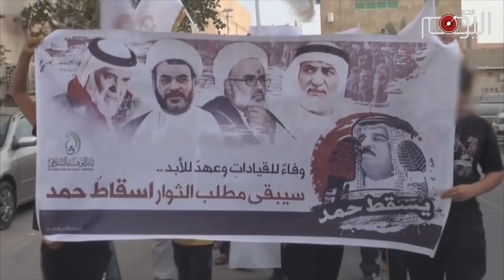تقرير متلفز: منع مراسم ختام فاتحة الشهيد الحايكي: حرب الوجود والهوية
إجرامٌ آخر سجّله الخليفيون بحقِّ السكان الأصليين، حيث طوّقت القوات الخليفية العاصمة المنامة، وأحاطت مقبرة الحورة بالعساكر والمرتزقة ومنعت المواطنين من الدّخول إليها، حيث كان من المفترض أن تنطلق مراسم ختام فاتحة الشّهيد حسن الحايكي المقتول تحت التعذيب في السجون الخليفية.

جريمة تؤكد الإمعان الممنهج في استهداف عقائد المواطنين وهويتهم الدينية، حيث منع الخليفيون في اليوم نفسه، ولليوم الثالث على التوالي؛ إقامة صلاة الجمعة في جامع الدراز التي تشهد حصاراً عسكريا منذ أكثر من أربعين يوماً، وهو الحصار الذي فشل في إرهاب المواطنين الذين واصلوا الحضور الحاشد في الاعتصام المفتوح أمام منزل آية الله الشيخ عيسى قاسم، معلنين الاستعداد لمواجهة الاستهداف الوجودي الذي يشنه الخليفيون على نحو غير مسبوق، وباستعمال كلِّ أدوات القتل والاقتلاع والإبادة الجماعيّة.

التحدي الشعبي الذي هزم قوات آل خليفة في تشييع الشهيد حسن الحايكي، أثبت وجوده من جديد وفي كلّ الميادين التي داست على صور القتلة الخليفيين، وحاصرَ المواطنون الحصارَ الخليفيّ وخرجوا في سلسلةٍ جديدة من تظاهرات "جمعة الفداء"، رافعين صور الشهيدِ وشعارات الثّورة التي طوّقت المرتزقة وأسلحتهم العمياء.

دم الشهيد الحايكي كان أقوى من أسلاك الخليفيين ومدرعاتهم، وأفشل الأوفياءُ خطّة النظام في إخفاء جريمة قتله داخل الزنازن المظلمة، وأثبت الصمودُ والمرابطة في ساحات التّضحيةِ على أنّ إرهاب آل خليفة أوهنُ من بيت العنكبوت، وأنهم شرذمةٌ لا تنتمي للأرضِ وأهلها، وأنّ رحيلهم هو السّبيلُ الوحيد لإعادة الأمن والحرية والاستقلال لأوالَ وشعبها المظلوم.